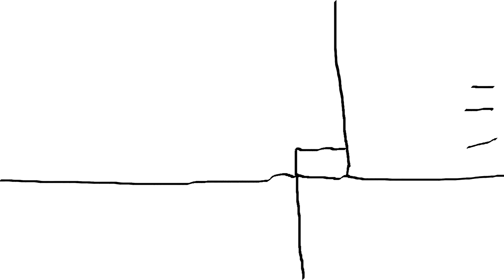Stickman S.L 37 scan.mp4